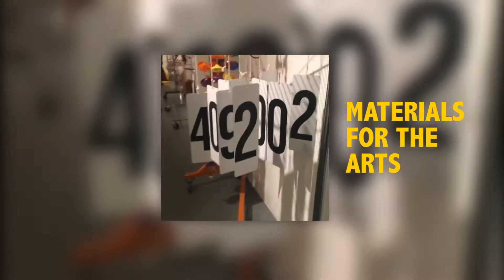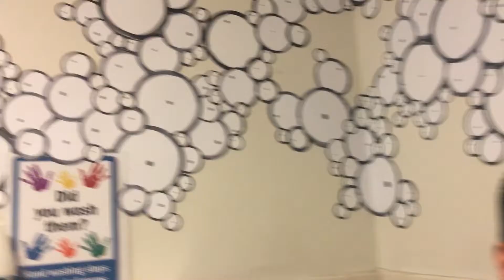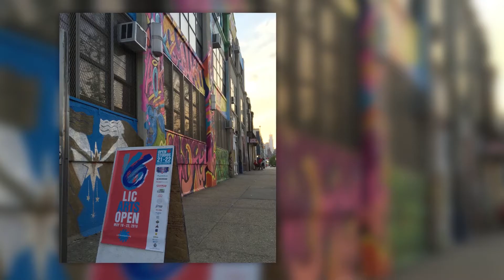Looking back at the LIC ARTS OPEN HD